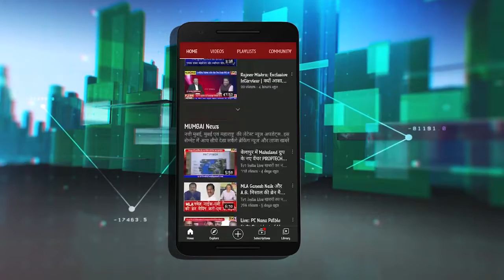Congress leader Ajay Maken addresses media at AICC HQ